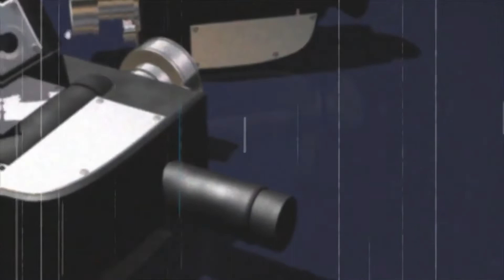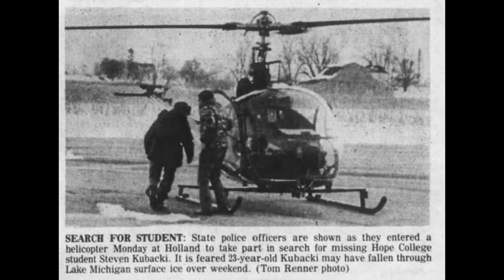La Inexplicable desaparición de Steven Kubacki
Este caso resuelto a medias, al menos para mi gusto, sigue sin tener ninguna explicación lógica conocida.
Este caso se hizo especialmente famoso por lo extraño de los hechos que lo rodean, como siempre si te gusta mi contenido dejar un Like y si te gusta como para seguir escuchándome, entonces SUSCRIBETE!!